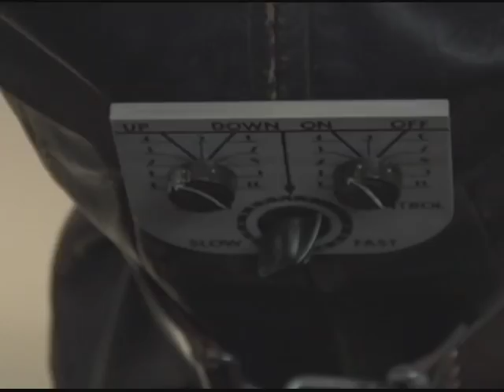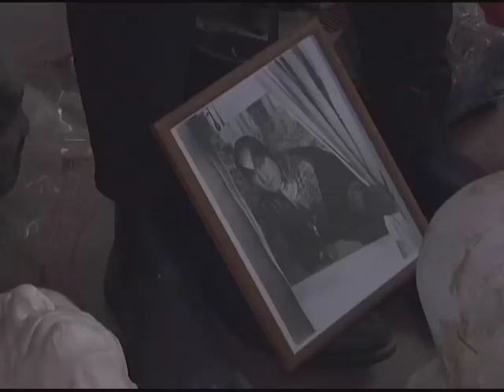Bob Burns talks Republic Sci-Fi Serials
Sci-fi mega-collector and classic cinema fan Bob Burns talks about the Rocketman/Commando Cody serials